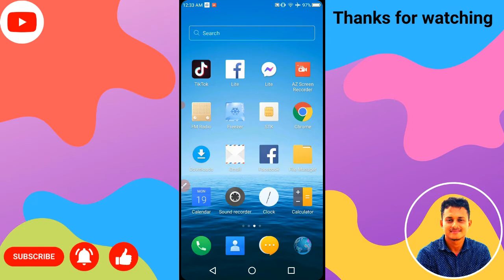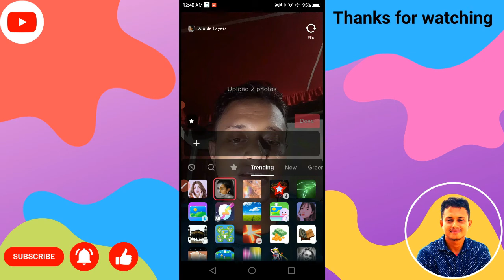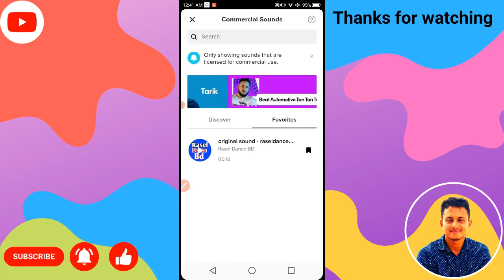টিকটকের ভাইরাল ইফেক্ট যেভাবে ব্যবহার করবেন । Disco Effect TikTok Video Editing 2022 । TikTok Effect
Chondo Na Re Chondo Na TikTok New Video Editing || Disco Effect TikTok Video Editing 2022। Bangla
টিকটকের ভাইরাল ইফেক্ট যেভাবে ব্যবহার করবেন । Disco Effect TikTok Video Editing 2022 । TikTok Effect এই ভিডিওতে পুরোপুরি দেখানো হযেছে ।ভিডিওটি মনোযোগ দিয়ে দেখবেন ।আপনাদের অনেক অনেক উপকারে আসবে ।ধন্যবাদ সবাইকে

Chondo Na Re Chondo Na TikTok New Video Editing
Disco Effect TikTok